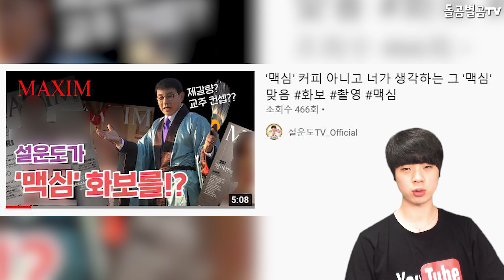【ENG】레전드 설운도, 파격적인 화보 공개? 반응 폭발한 이유 Sul Woon-do 돌곰별곰TV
정대규

감사합니다.
T         hank you.

네이버 파파고 다국어 번역 :

Legendary Sul Woon Do. Unprecedented photo shoot? Reaction Explosion Reason

伝説のスル·ウンド。 前代未聞の写真撮影？ 反応爆発の理由

傳說中的Sul Woon Do 空前的照片拍攝? 反動爆炸原因

감사합니다^____^

감사합니다.